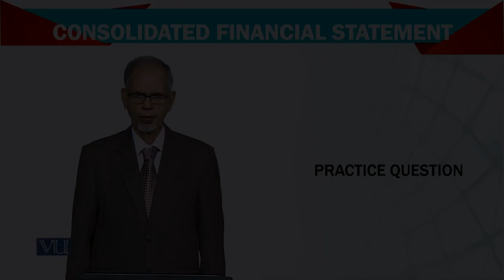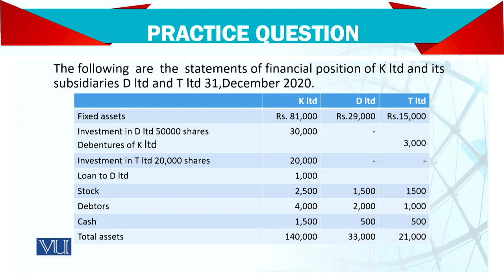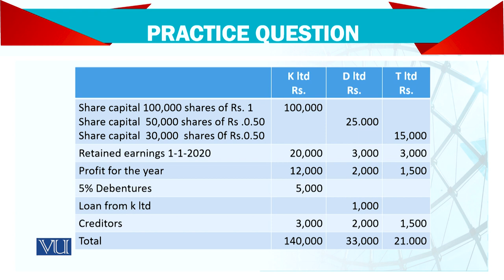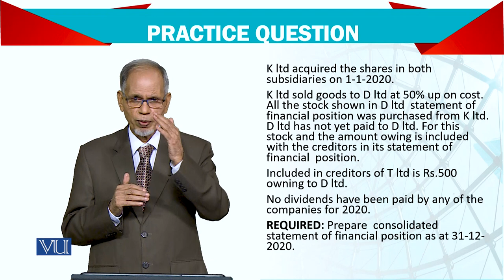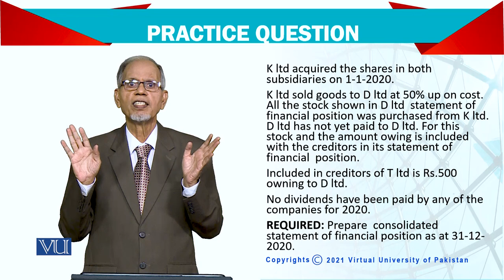Advanced Financial Accounting | FIN711_Topic157